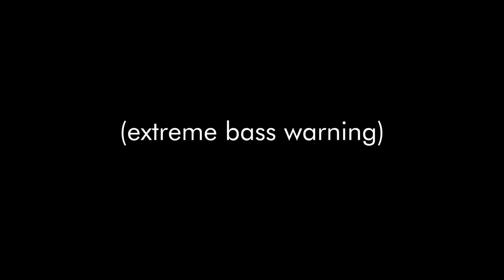Every Time Halloween Ends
I cri evry tim
Featuring @EchoGillette

Get a Gobbo Vinyl Figure before they're gone forever!